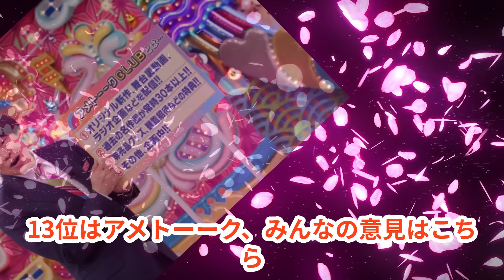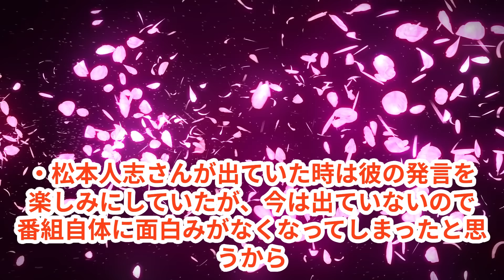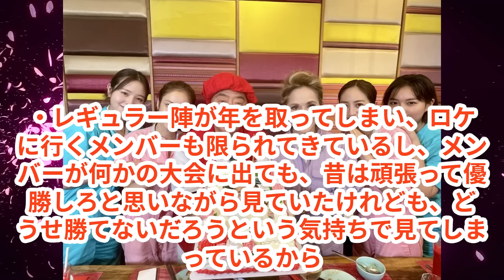つまらなくなったテレビランキングTOP60！面白くないと視聴者離れがとまらない番組一覧！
今回実施したアンケートは「つまらなくなったテレビ番組はどれ？」という内容です。